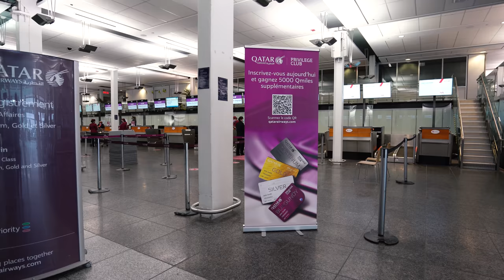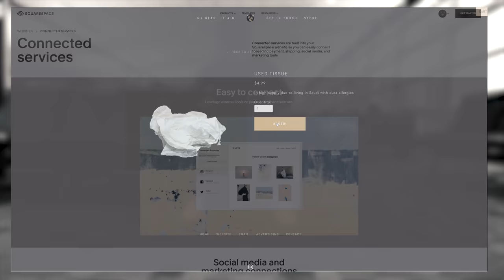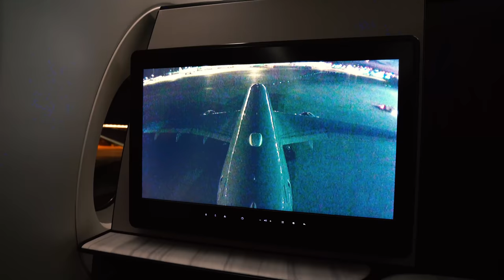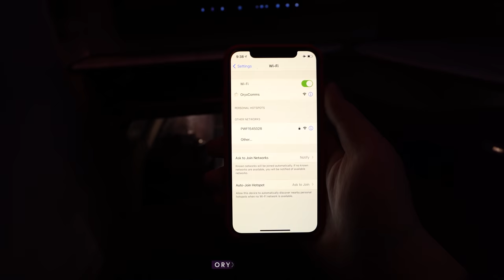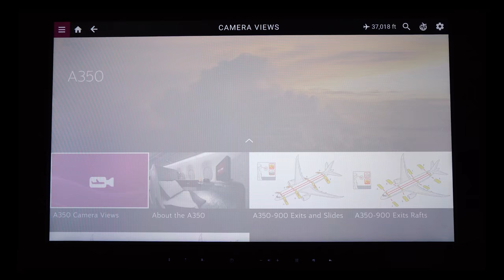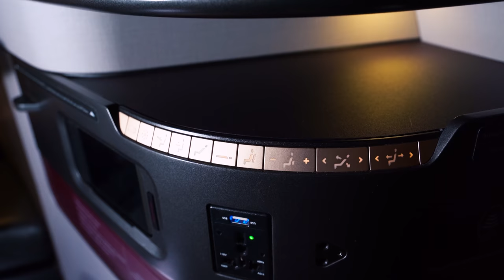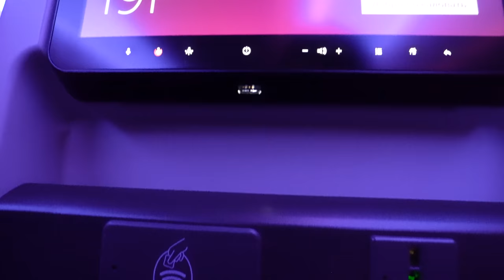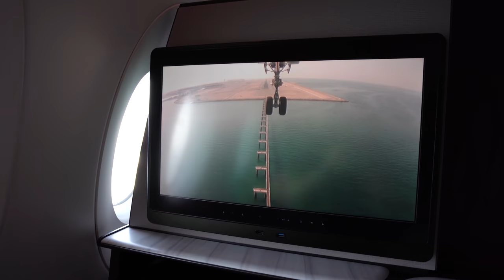Qatar A350 Qsuites - Montreal to Doha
Timecodes:

00:00 - Intro
01:51 - Airport
05:29 - Plane
07:09 - Cabin Tour
08:19 - Seat Tour
11:35 - Taxi & Takeoff
12:58 - Wifi
13:23 - Menus
14:05 - Dinner
17:35 - Bathroom & Pajamas
19:23 - Inflight Entertainment
20:59 - Bed
22:16 - Waking Up
23:24 - Amenity Kits
24:58 - Breakfast
26:42 - Economy
28:00 - ¯\_(ツ)_/¯
31:00 - Lunch
31:57 - Final Thoughts & Landing

Songs Used (In Order):

Place Called Home - Jones Meadow
Moment - Jones Meadow
Dark Road to Nowhere - DEX 1200
Rise up Now - Soleil
High Noon - Toby Tranter
Moorlands - Ealot
Still Ballin' - Ample Spill
Don't Quit - Ballpoint
Cambodia Rain - SINY
LBL - Copse (Sunrise Sequence)
Oak City - Sarah, the illstrumentalist
On-my-way - Ramol
1AM OMW - Ballpoint
Sunrise Murmur - American Legion
Corals Under the Sun (Instrumental) - Sivan Talmor (Iraq Sequence)
Huarez - Bonsaye
Mindfulness - PremiumBeat
Something Crazy - Particle House (Outro)

Main Lens: 🇺🇸
Second Lens: 🇺🇸
Third Lens: 🇺🇸